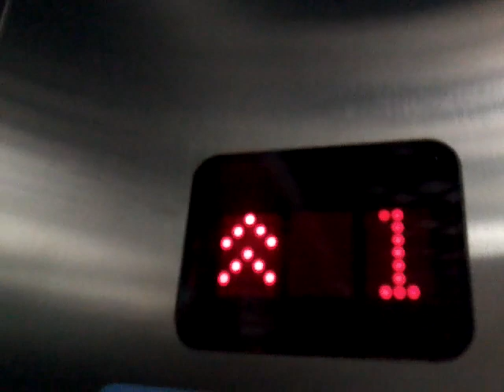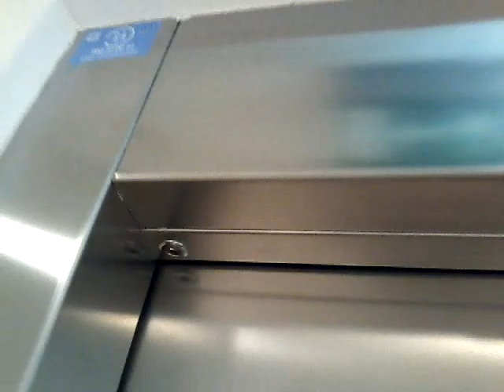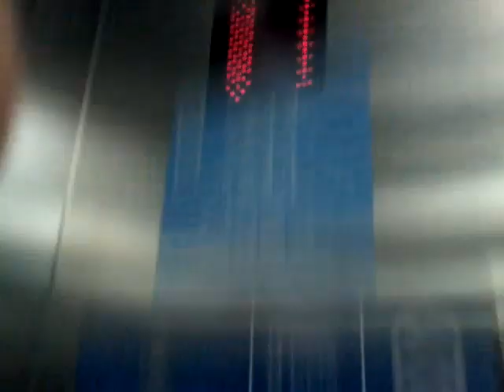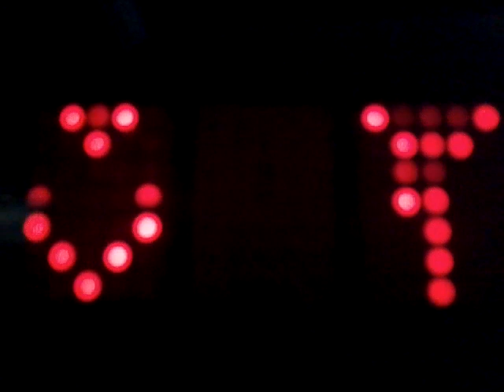ThyssenKrupp lift at H&M in Valencia Center